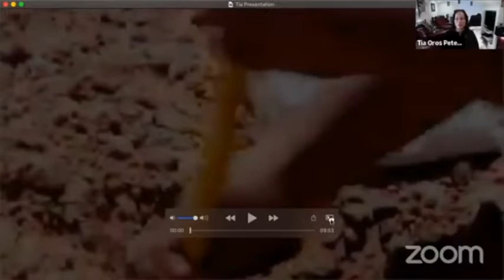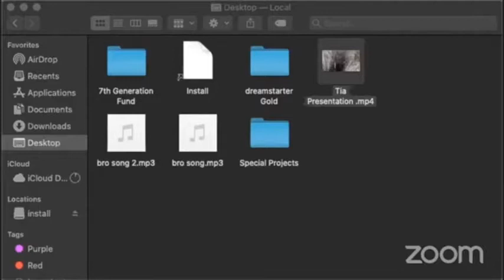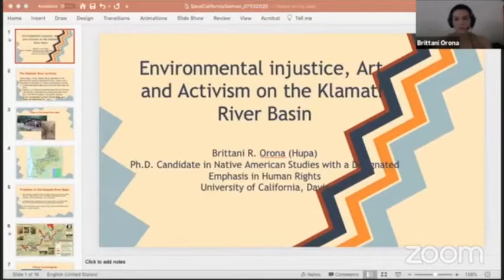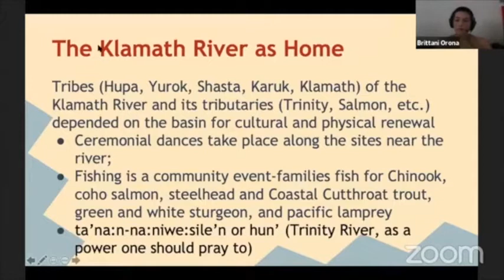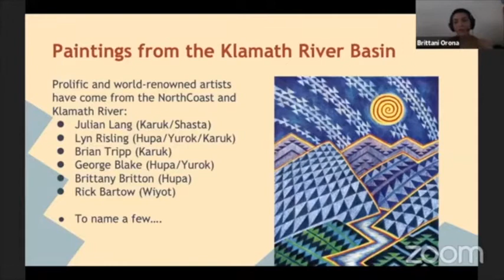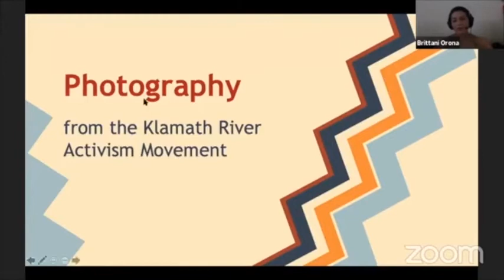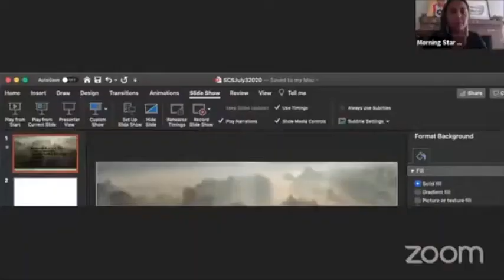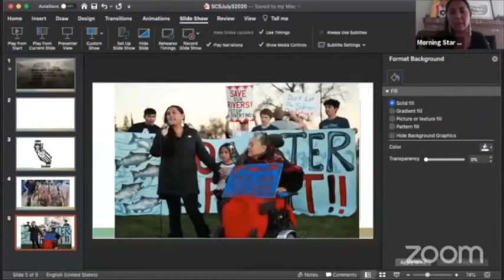CORE COURSE Grassroots Advocacy Indigenous Environmental Justice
00:00 CORE COURSE Grassroots Advocacy  Indigenous Environmental Justice
02:46 Tia Oros Peters Presentation
18:04 Brittani Orona Presentation
31:03 Morning Star Gali Presentation
10:08 What is the concept of aquacide?
13:40 What are some ways Indigenous peoples have distinct and culturally-unique ways of relating to water? How are they expressed by Indigenous peoples? (e.g. in language, stories, songs)
23:50 What is visual sovereignty? Why do you think visual sovereignty is important?